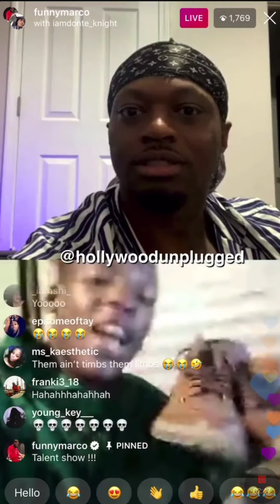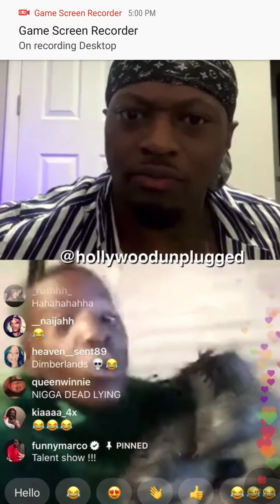Hood dude vs African gangster! 🤣🤣🤣